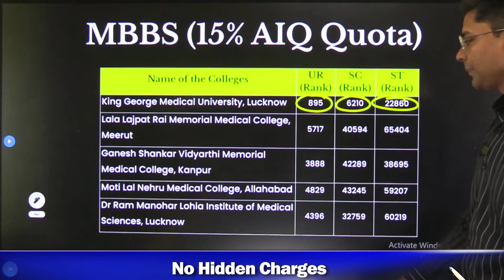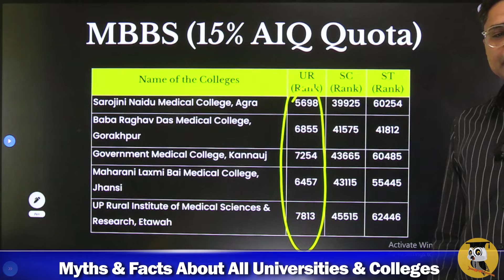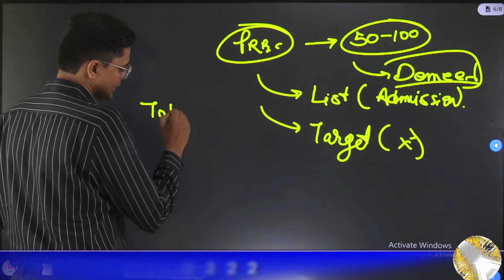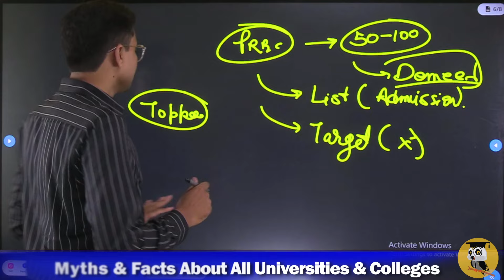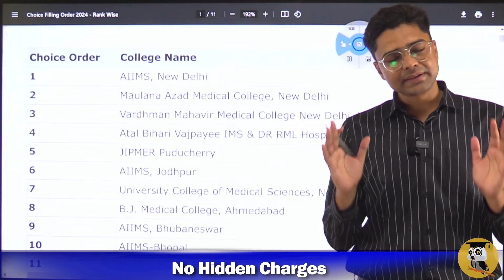Uttar Pradesh Expected Cutoff NEET 2024 || UP NEET Colleges Wise Expected Cutoff || All Category ✅